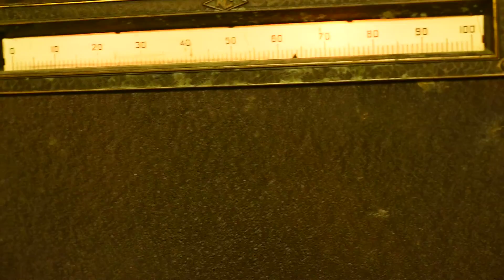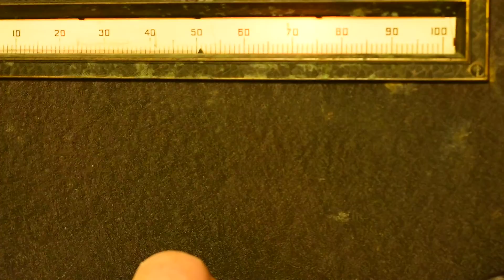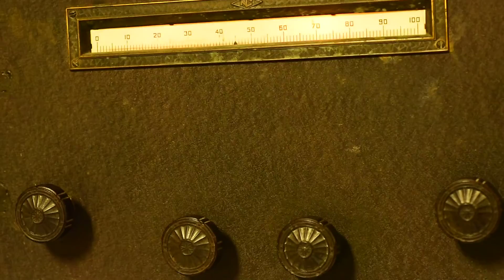1932 National SW-58 regenerative thrill box receiver FIRST SIGNALS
A relatively rare receiver.  The 80 meter band conditions were awful.  Nevertheless, SSB, CW and AM signals were easily tuned in.  The antenna was only a 6 foot wire thrown on the basement floor.  Note that the dial 0-100 represents relative WAVELENGTH.  That is, the higher the number, the lower the frequency.  So the CW band segment is higher than the phone segment. This is a hot receiver and I will redo this video when conditions are better.  The RF attenuator potentiometer is damaged, and will have to be replaced.  This is the single biggest problem with this receiver right now.  If too much signal gets into the detector - and that is easy to do with the tuned RF amplifier - it will overload and pull frequency.  With the correctly controlled signal level input, stability and useability is expected to improve markedly.  The hum is not from the radio, but from a nearby refrigerator (sorry).